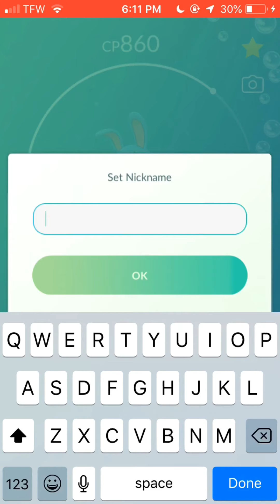Solo Raid Series #20: Azumarill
Here’s my latest solo raid video. Enjoy
Social Media Links: